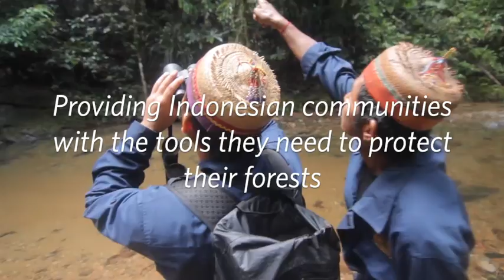TNC Asia Pacific - Thank You